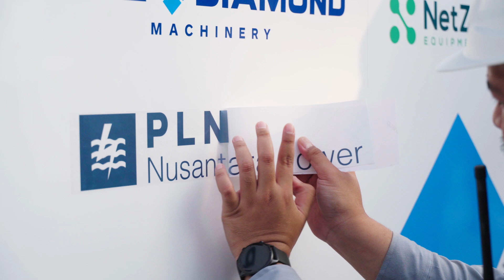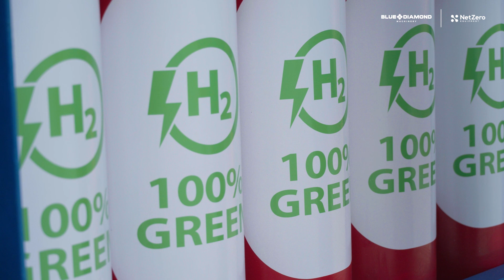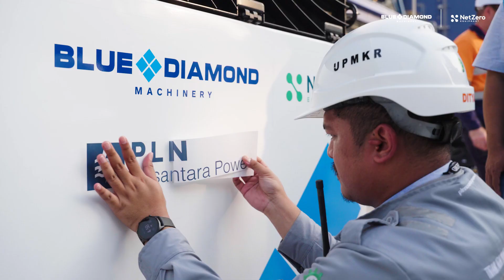PLN Trial GEH2 Hydrogen Generators Across Indonesia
Blue Diamond Machinery and Perusahann Listrik Negara (PLN) are conducting a 12 month trial of 3 GEH2 Hydrogen Generators for various applications across Indonesia.

Producing 80kW of clean, silent power, the GEH2 works seamlessly in any application that would otherwise require a 100kVA diesel generator. It combines a Toyota fuel cell and lithium-ion battery to supply power for construction, industrial, events and mining applications without greenhouse gases, pollutants or noise.

PLN are striving for a 52% renewable energy capacity and net zero emissions by 2060. Trialling the GEH2 reflects their commitment to Indonesia's sustainable energy transition and mitigating climate change impacts.

With decades of experience and industry knowledge, Blue Diamond Machinery provide expert advice and customised solutions, ensuring you receive the right equipment for your fleet or project.

or get in touch with our team at 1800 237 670